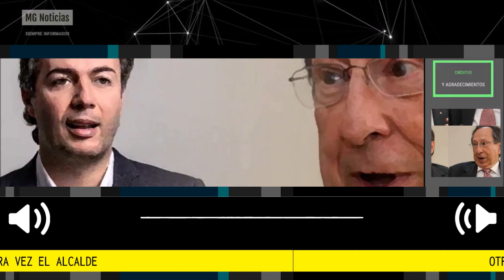OTRA VEZ EL ALCALDE 🔴 Columna Juan Gómez Martínez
Siempre he manifestado mi convicción de que hay que tenerle miedo al funcionario público que, sin haber recibido una cuantiosa herencia, sin tener el respaldo de haber creado empresa y que sólo ha ocupado cargos públicos, tenga un gran capital, como propiedades urbanas, grandes extensiones rurales, acciones en empresas y, mucho menos, dinero en el exterior.